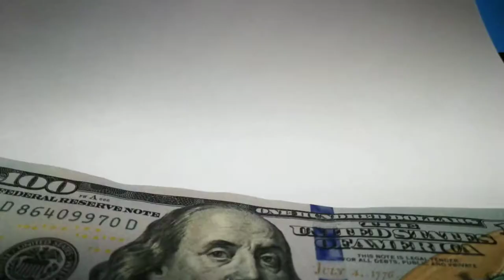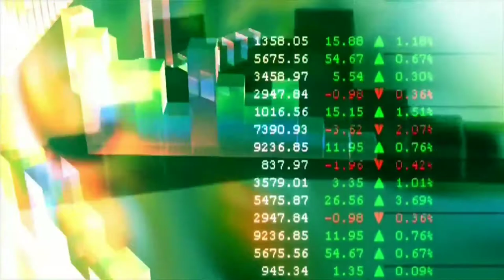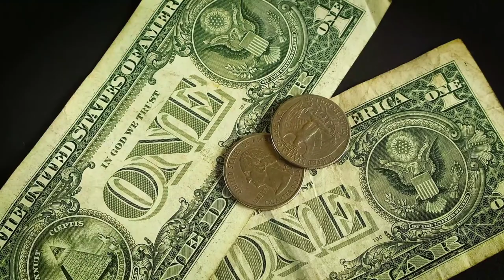How kapil sharma show earn Money | how tv channels make money | ( hindi )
aaj ke video me baat krege kee the kapil sharma show kee business model ke bare me .
joke ek comedy show kam aur ek business jayda hai ...
toh i hope kee apko se kuch naya seekhne ko milega aur aapko video bhi boht achi lagi gi .

There is never a need to strike a video down when you can get it removed within the same day and keep the channel and yourself happy!